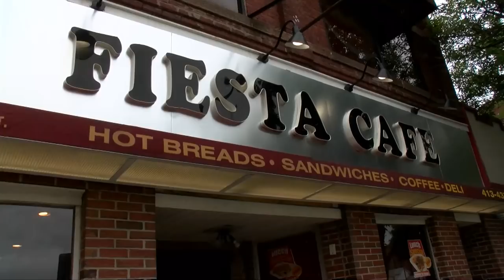Carpool Karaoke with Dr. Zrike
Welcome back to 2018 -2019 school year!